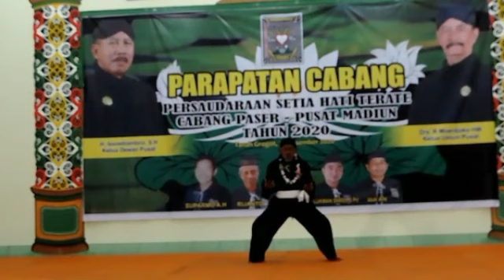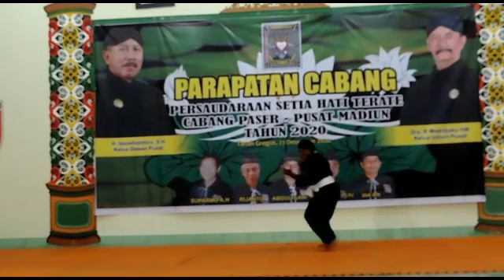Solospel Sesepuh SH TERATE - PUSAT MADIUN (Kangmas Rumanstyo)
Solospel Sesepuh SH TERATE - PUSAT MADIUN (Kangmas Rumanstyo) Parapatan Cabang PSHT PENAJAM PASER UTARA - PUSAT MADIUN